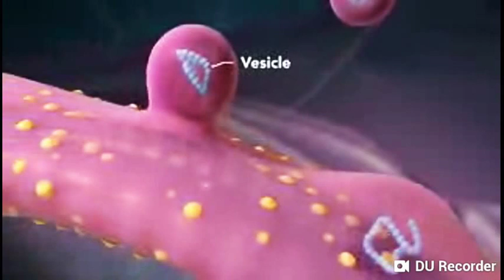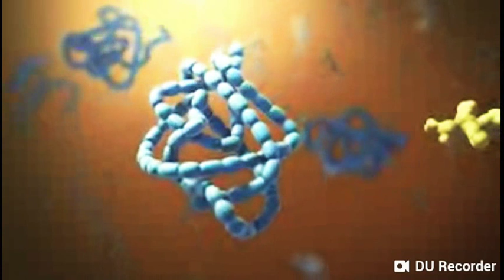Florid mosaic model